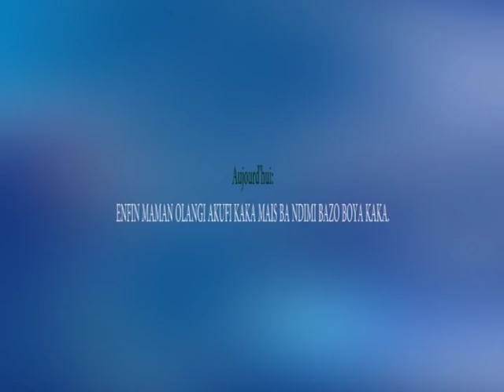CONFIRMATION:MAMAN OLANGI AKUFI KAKA MAIS BANDIMI BAZO NDIMA KAKA TE.